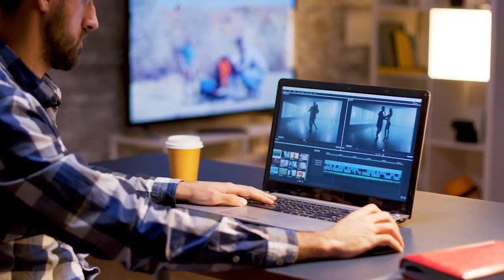Quels Logiciels Pour Monter Un Business En Ligne ?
MASTERCLASS OFFERTE pour Coach/Consultant/Expert Comment mes clients ont atteint les 5-6 chiffres par mois rapidement

Dans cette vidéo, nous allons voir ensemble 5 choses pour créer ton business en ligne. Le business en ligne, c'est le fait par exemple de vendre des formations en ligne. C'est un business model que j'apprécie tout particulièrement car une fois la formation créée, la personne n'a plus rien à faire pour générer des revenus régulièrement.
Voici 5 outils indispensables pour réussir à créer son business en ligne :
1. Avoir un processeur de paiement.
2. Avoir un compte bancaire en ligne.
3. Avoir un logiciel de montage.
4. Un microphone.
5. Avoir le logiciel VidIQ.

Bon visionnage !

▬▬▬▬▬▬▬▬▬FORMATION OFFERTE▬▬▬▬▬▬▬▬▬▬▬

Formation offerte pour créer ton business en ligne (avec 25 idées de business rentables) clique

▬▬▬▬▬▬▬▬▬ MES COACHING ▬▬▬▬▬▬▬▬▬▬▬▬

▬▬▬▬▬▬▬▬ MES OUTILS ▬▬▬▬▬▬▬▬▬▬▬▬▬▬▬▬

▬▬▬▬▬▬▬▬▬▬▬▬ Témoignage client ▬▬▬▬▬▬

▬▬▬▬▬▬▬▬▬▬▬▬ LIENS ▬▬▬▬▬▬▬▬▬▬▬▬

▬▬▬▬▬Mes groupes privés facebook/whatsapp (offert) ▬▬